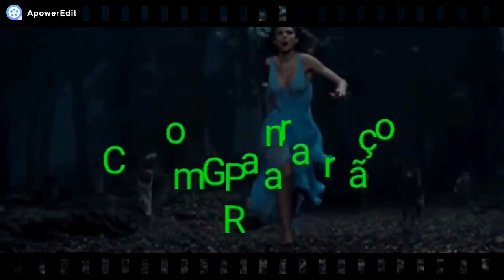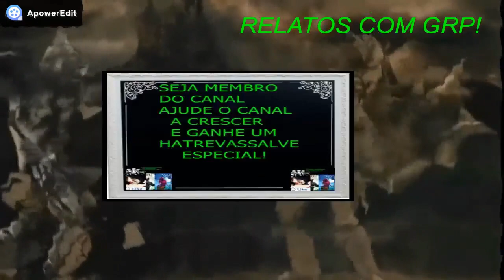OS LOBISOMENS TENEBROSOS! DOIS RELATOS DE ATAQUES DA FERA! NEM TODOS OS PELUDOS SÃO DO BEM!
NOME: GRAZIELE REBOUÇAS
BANCO: Caixa Econômica Federal
Agência: 0315
Tipo: POUPANÇA (013)
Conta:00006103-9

NOME: GRAZIELE REBOUÇAS
Agência: 0315
Tipo: POUPANÇA (013)
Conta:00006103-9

HOJE TEREMOS UM   RELATO  VERÍDICO   SOBRE LOBISOMEM QUE FOI ME ENVIADO PELOS MEUS ISNCRITOS ALEFFI E DERECK!

DA GRP.
OU PELO WhatsApp
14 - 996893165